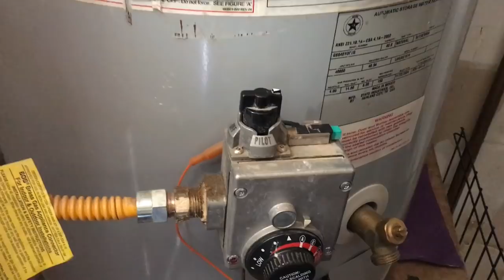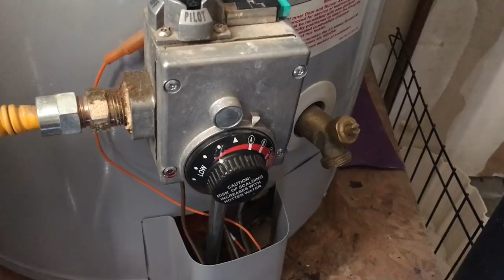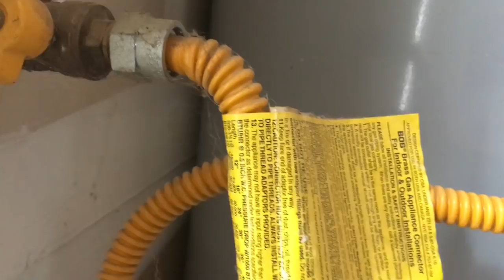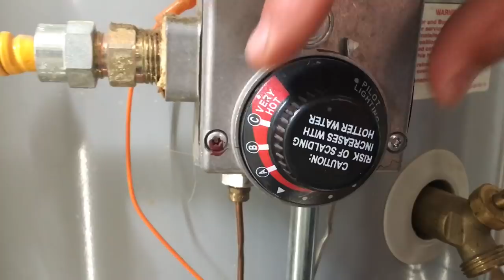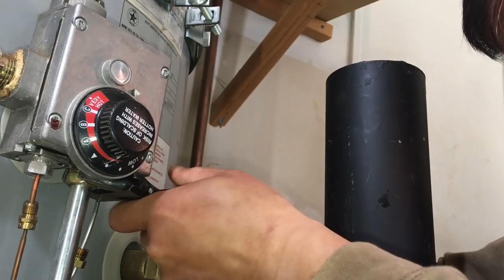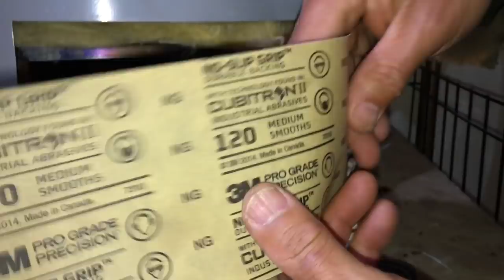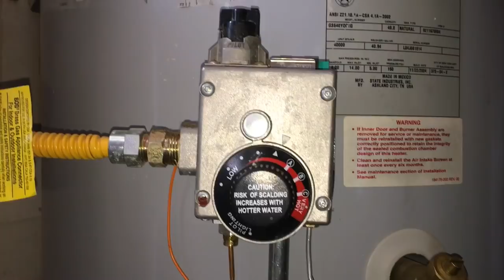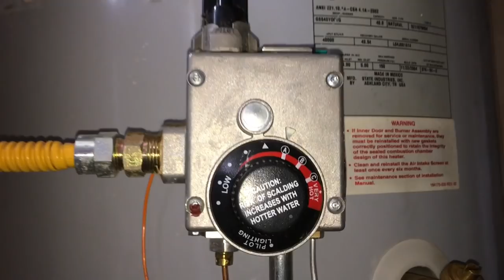熱水器鍋爐常见的毛病 -- 簡單修理維護經驗分享--HOW TO FIX NO HOT WATER?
8. 美國生活 365 --汽车维修保养--BMW车的设计和性能 American Life 365 -- BMW at a glance
7. 美國生活 365 --汽车维修保养--如何利用汽車故障檢測軟件？American Life 365 -- how to use software to check up car？
5. 美國生活 365 --汽车维修保养--怎樣發現汽車故障？American Life 365 -- how to find a car problem？
4. 美國生活 365 --汽车维修保养---知道更多寶馬汽車 American Life 365 -- BMW insider
3， 美國生活 365 —汽車維修保養— 怎樣換汽車冷熱控制器？ 通過煙霧測試 American Life 365 — how to change car thermostat
2. 美國生活 365 -- 汽车维修保养 -- 學會修理汽車 American Life 365 -- learn how to repair car
1. 美國生活 365 --汽车维修保养---汽車的引擎的功能和保養American Life 365 -- car engine insider
我的小菜園
2. 美國生活 365 --  怎麼種佛手瓜(合掌瓜)？-- AMAZING! 佛手瓜来年老根可以发新枝